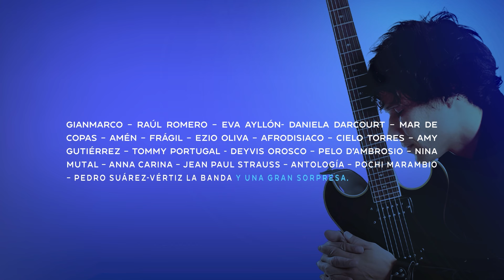CANTÉMOSLE AL CIELO Y CELEBREMOS A UN GRANDE - TRIBUTO A PEDRO SUÁREZ-VÉRTIZ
🎵 Cuando pienses en volver… a escuchar su música, recuerda que este sábado 16 de febrero todos estaremos cantando a todo pulmón, y con el corazón en mano, los mejores éxitos de Pedro Suárez-Vértiz junto a grandes artistas 🎸en el estadio de San Marcos. 🏟️ Entradas en Teleticket. 🤩